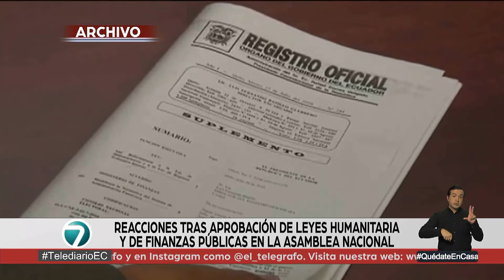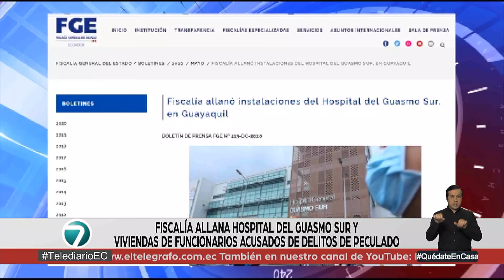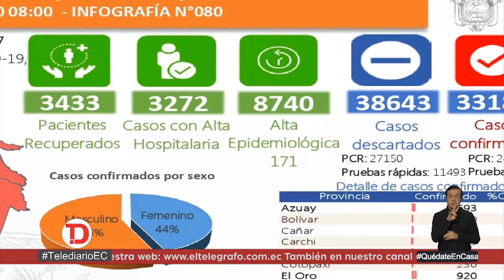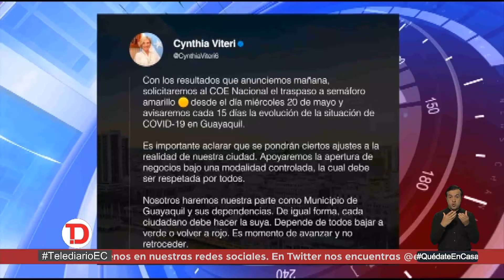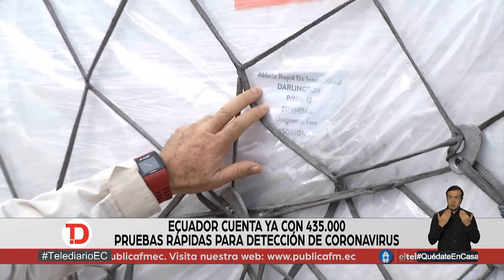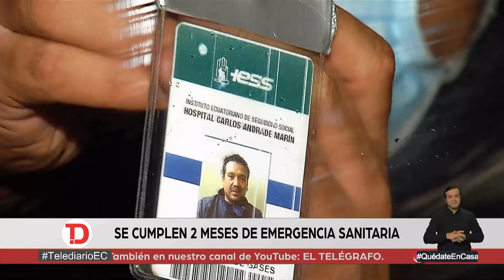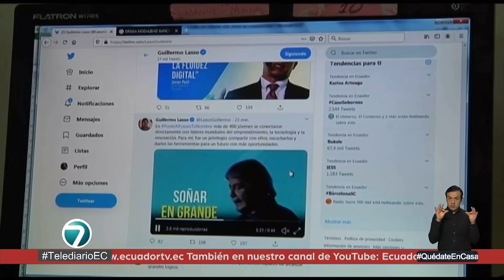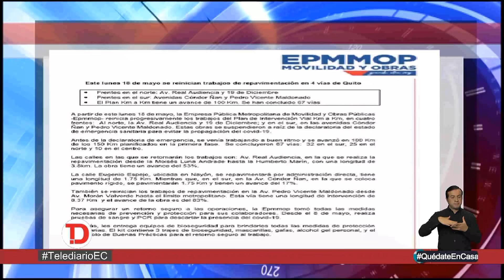TelediarioEC | Noticias Ecuador | 17 de mayo - 19h00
TelediarioEC  | Noticias Ecuador | 19 de mayo - 19h00